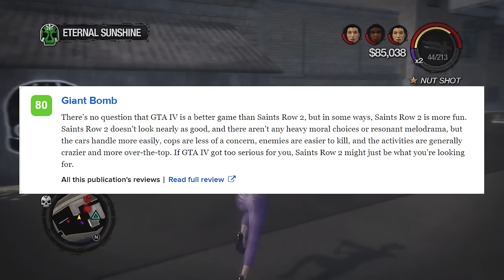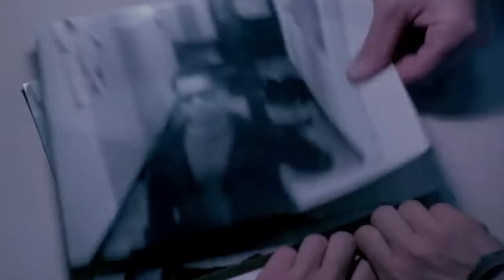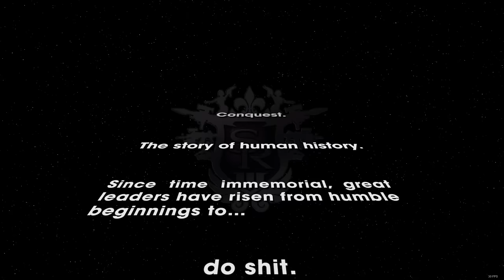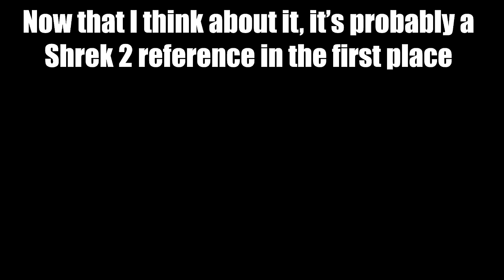Saints Row the Third - 12 Years Later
It's time to visit the most controversial Saints Row game.

Chapters:

00:00 - Intro
04:43 - It's A Soft Reboot
11:14 - Welcome to Steelport
17:04 - Gameplay Changes
23:15 - Missions and Side Activities
41:22 - Homies
54:50 - The Syndicate
1:05:09 - The Endings
01:11:03 - Closing Thoughts
01:16:21 - Outro